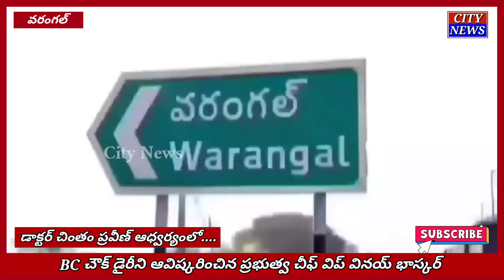౹౹ BC ల ఐక్యతకోసమే ౹౹ BC చౌక్ పుస్తకం ను ఆవిష్కరించిన చీఫ్ విప్ వినయ్ భాస్కర్ ౹ Dr. చింతం ప్రవీణ్ ౹౹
Dr. చింతం ప్రవీణ్ ఆధ్వర్యంలో BC చౌక్ పుస్తకాన్ని ఆవిష్కరించిన ప్రభుత్వ చీఫ్ విప్ వినయ్ భాస్కర్